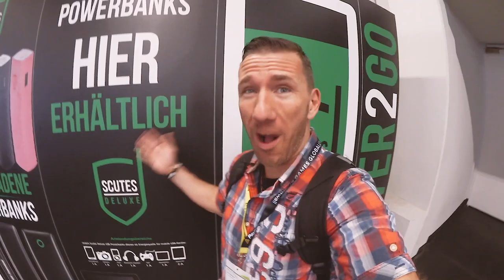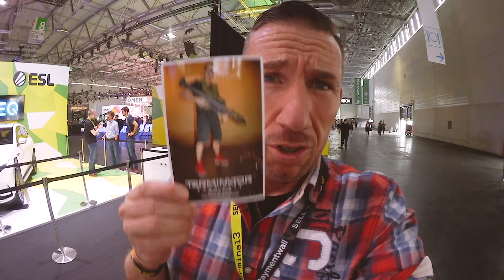Gamescom 2019 Vlog (Mein Sohn trifft Dner / Felix von der Laden)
Was ein toller Tag!
Da ging schon ein kleiner Traum in Erfüllung, als mein Sohn einen seiner Lieblingsyoutuber getroffen hat :-)

lg Calvin

CALVIN HOLLYWOOD
Unternehmer / Speaker & Coach // Fotograf // Macher

Zitat Hermann Scherer:
"Calvin Hollywood gehört zu den größten und schillerndsten Marken im deutschsprachigen Speaker- Markt, weil er großartigen Content liefern und Menschen nachhaltig begeistern kann."

Calvin startete (noch während seiner 10-jährigen Zeit als Soldat) im Jahr 2005 als Fotograf / Digital Artist und schaffte sich mit seinem illustrativen / malerischen Bildstil viel Aufmerksamkeit. Nach nur einem Jahr war er bereits in der Trainerszene und arbeitete mit und für Firmen wie Adobe, FotoTV, Burda Medien, Wikipedia, Video2brain und viele mehr.

Er ist der einzige deutsche Referent, welcher es als Photoshop Coach /Speaker mehrfach auf die Photoshop World nach Las Vegas und an die Kunstschule nach New York schaffte. In den letzten Jahren war er in über 15 Ländern international unterwegs um sein Wissen zu teilen.

Inzwischen führt er bei Heidelberg ein Unternehmen mit 10 Mitarbeitern und widmet sich im Schwerpunkt den Themen Selbstvermarktung, Erfolg & Persönlichkeitsentwicklung.

Er hat seine Leidenschaft zum Beruf gemacht und teilt dieses Wissen seit Jahren auch gratis in Podcasts und auf seinen YouTube Kanälen.

Auf seinen sozialen Netzwerken folgen ihm über einen viertel Million Menschen.

Das einzige was über seiner Berufung steht ist seine Frau Sunny und ihre beiden Kinder Samira und Tion (Zwillinge).